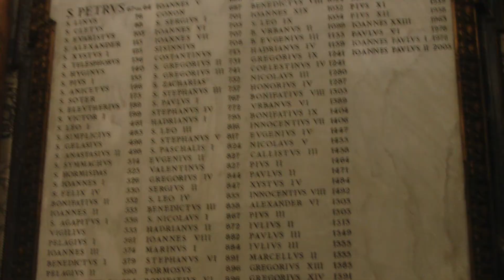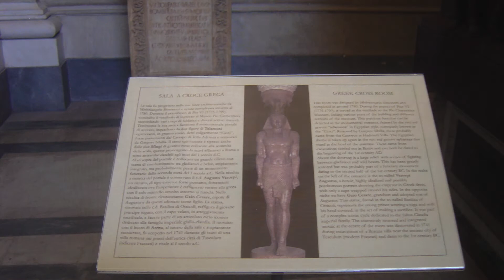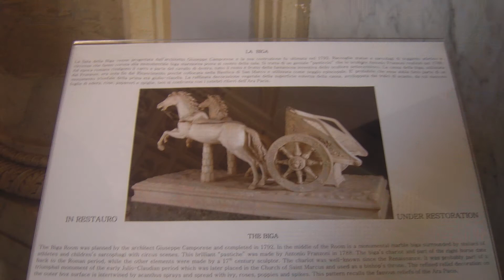Vaticano: Museu e Igreja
O Vaticano, sede da Igreja Católica Apostólica Romana, é o menor país soberano do mundo. Fica no centro de Roma, capital da Itália, em um território que não chega a meio quilômetro quadrado e onde vivem cerca de 900 pessoas.